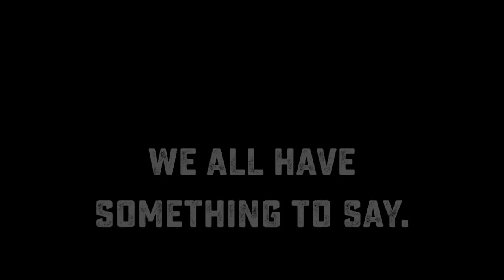Girls Leadership Summer Trailer - Alumnae Voices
A Girls Leadership Summer Program alumna talks about researching the camp and discovering she could be part of the community easily.